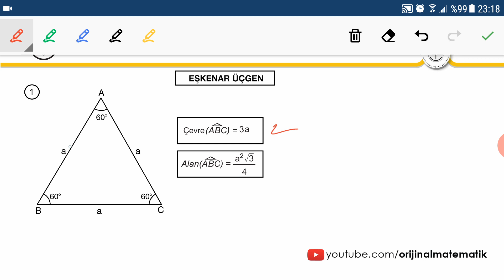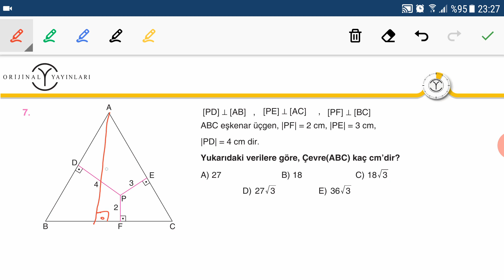Eşkenar Üçgen -(Mesut Karabulut) (PDF)